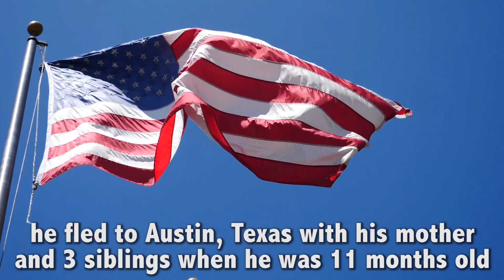Seeing His Dad for the First Time...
This is one of the most touching father son stories you will ever hear. When Xavier saw that I was coming to Mauritania, he immediately reached out and offered me a bed in his father's home in the capital city of Nouakchott.

Little did I know, it was his second time ever seeing his father. Here is the complete story that I hope you enjoy watching.  Can anyone out there relate to Xavier with seeing your dad (or mom) for the first time as an adult? Please share your stories below.